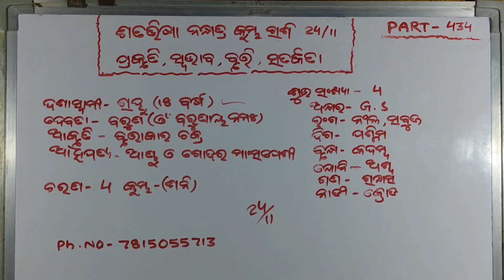** ଶତଭିଷା ନକ୍ଷତ୍ର କୁମ୍ଭରାଶି 24/11 PART - 434 ପ୍ରକୃତି, ସ୍ଵଭାବ, ବୃତ୍ତି ଓ ସତର୍କତା **